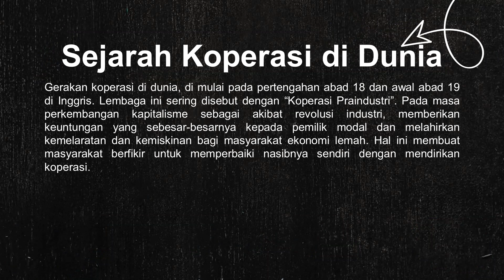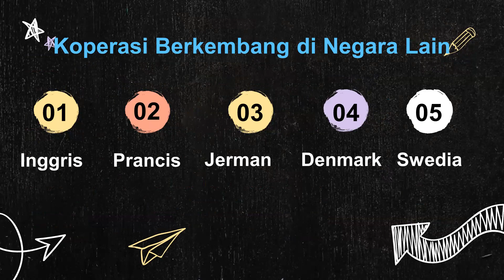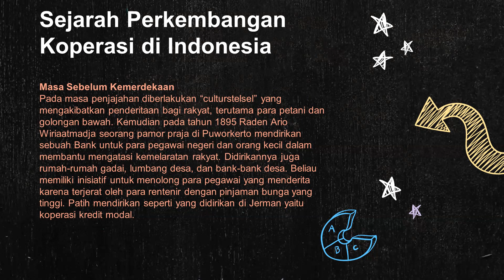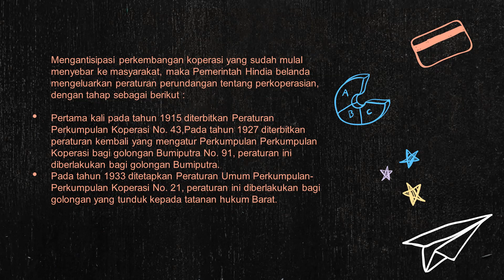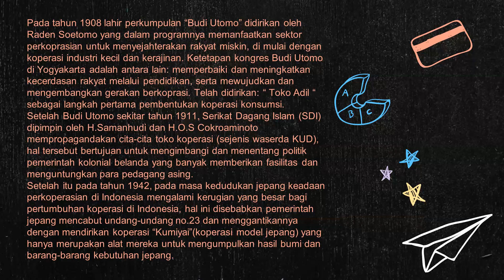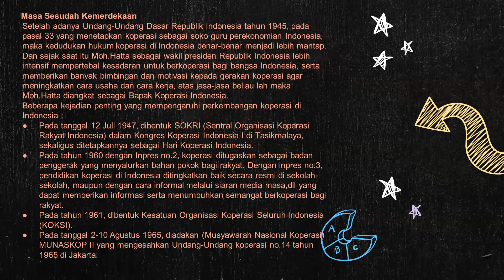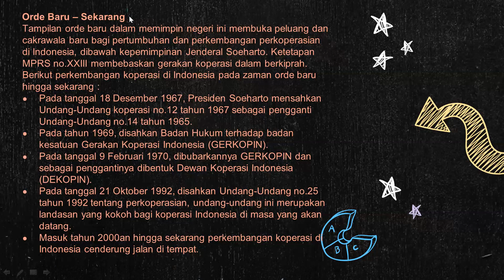BBM UTS_SEJARAH KOPERASI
Jika teman-teman mempunyai pertanyaan mengenai materi pada video pembelajaran di atas, silahkan langsung tulis pertanyaan kalian pada kolom komentar dibawah yaa...